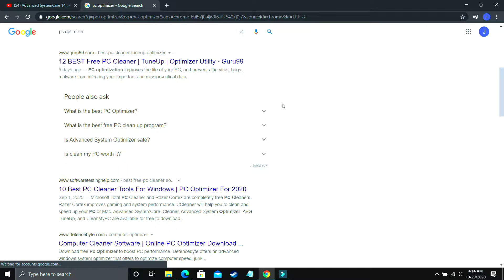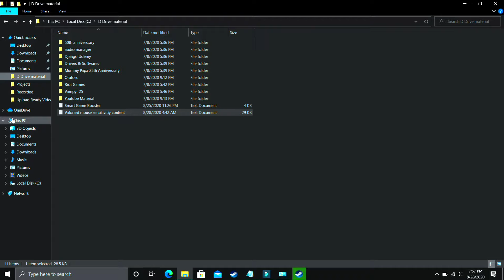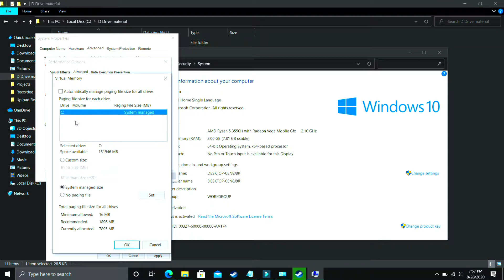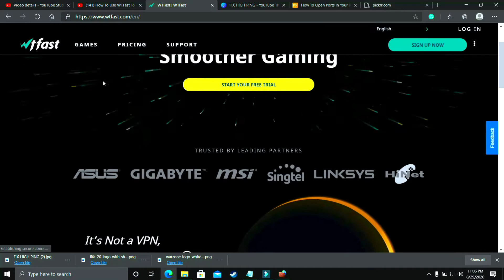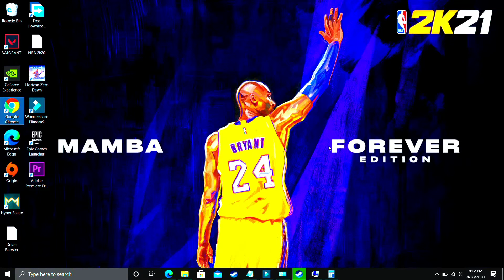Dirt 5 Crash Fix| Black Screen | Crashing | Freeze Fix |Stuck On Loading screen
How to fix crashing and Dirt 5 Black Screen Error. Just follow all the steps included in this video:

*Don't Worry, it won't cost a single penny until you want to actually pay for it from 8th day onwards.*